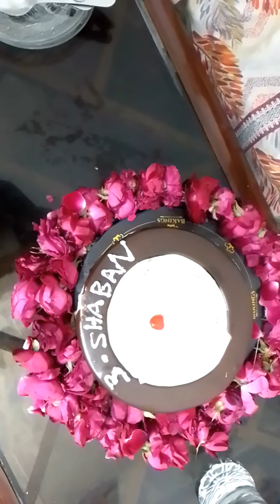3 Shaban imam Hussain ki birthday/sumera Fareed vlogs/